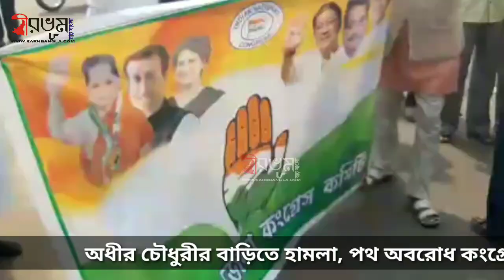অধীর চৌধুরীর বাড়িতে হামলা, পথ অবরোধ কংগ্রেসের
হিমাদ্রি মন্ডল : অধীর চৌধুরীর বাসভবনে গতকাল হামলার প্রতিবাদে বুধবার রাজ্যজুড়ে পথ অবরোধ কর্মসূচি গ্রহণ করেছে কংগ্রেস। সেই মতো বীরভূমের সিউড়িতে বুধবার ১ ঘণ্টার পথ অবরোধের কর্মসূচি গ্রহণ করে জাতীয় কংগ্রেস। এদিন বেলা ১১ টা নাগাদ সিউড়ি বাসস্ট্যান্ডে পথ অবরোধ শুরু করে জেলা কংগ্রেস। পথ অবরোধের সাথে সাথেই সপ্তাহের ব্যস্ততম দিনে চরম যানজটের সৃষ্টি হয় সিউড়ি বাসস্ট্যান্ডের সামনে শহরের মূল রাস্তায়। ঘটনাস্থলে এসে উপস্থিত হয় সিউড়ি থানার পুলিশ। পুলিশের অনুরোধে ও সাধারণ মানুষের হয়রানির কথা ভেবে কংগ্রেসের পক্ষ থেকে ১ ঘণ্টার পথ অবরোধের কর্মসূচি কমিয়ে ২০ মিনিট পথ অবরোধ চলার পর অবরোধ তুলে নেয় কংগ্রেস। অবরোধ তুলে নিলেও সিউড়ি বাসস্ট্যান্ডের রাস্তার পাশে প্রতিবাদ কর্মসূচি চালাতে থাকে তারা।

অবরোধ শেষে বীরভূমের কংগ্রেস সভাপতি সঞ্জয় অধিকারী জানান, "সাধারণ মানুষের কথা ভেবে দীর্ঘক্ষন রাস্তা অবরোধ করে রাখিনি। তবে যে সমস্ত মানুষ অধীর চৌধুরীর বাসভবনে হামলা চালিয়েছে তাদের যদি অবিলম্বে গ্রেপ্তার না করা হয় তাহলে আগামী দিনে বৃহত্তর আন্দোলনের পথে হাঁটবো আমরা।"

প্রসঙ্গত, নয়াদিল্লির সি-১/৪ হুমায়ুন রোডে অধীর চৌধুরীর বাংলো সংলগ্ন অফিসে মঙ্গলবার সাড়ে ৫ টা নাগাদ হামলা হয়। তিন চার জন দুষ্কৃতী গালিগালাজ করতে করতে অধীরের বাংলো চত্বরে হাজির হয় আর তারা জোর করে অধীরের অফিসটিতে ঢুকে পড়ে বলে অভিযোগ। সেই অফিসে যে কর্মীরা তখন ছিলেন, তাঁদের সঙ্গে এই দুষ্কৃতীরা হাতাহাতি শুরু করে দেয় বলে কংগ্রেসের তরফে জানানো হয়েছে।